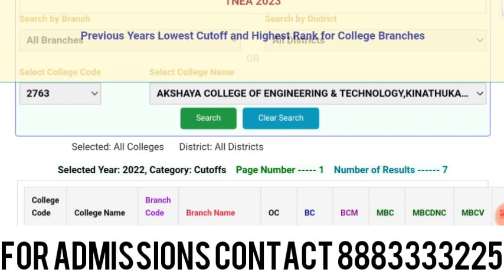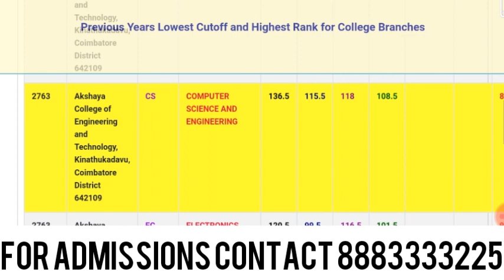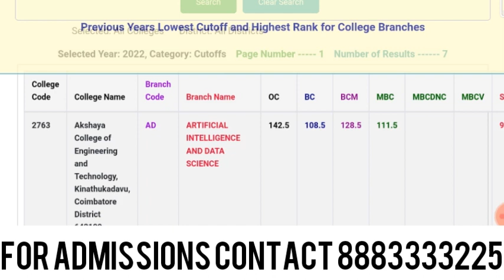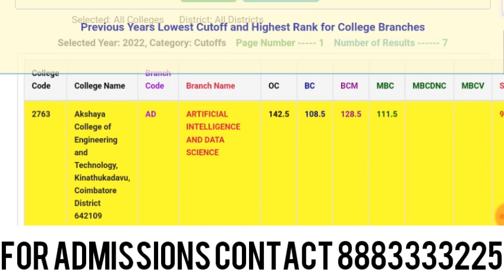Akshaya College of Engineering & Technology Previous year Cutoff details in Tamil